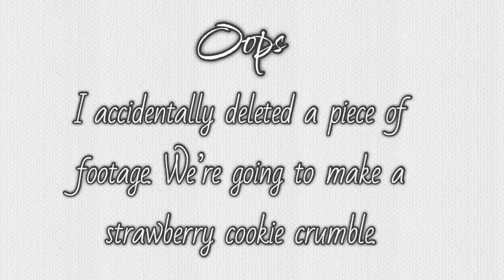Whats For Dinner? You goods try this! 🤤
Hey, y'all!

Strawberry Cookie Crumble:
Ingredients:
21 oz canned strawberry pie filling
17.5 oz sugar cookie mix
7 tbs butter
1 egg

•Mix the sugar cookie mix, butter and egg together. To a pan add a small layer of cookie mixture to bottom of pan.
•After baking, add the strawberry pie filling, then add the rest of the cookie crumble mixture
•Bake 30-40 minutes until top is lightly browned.

Thanks for being here, we appreciate it.

ᴀᴍᴀᴢᴏɴ ʟɪsᴛ

If you purchase things linked to Amazon, I may get a small kickback, it does not make the purchase more expensive to buy through them. Only supports my channel a small amount.  I will NEVER link things I do not enjoy/approve of.